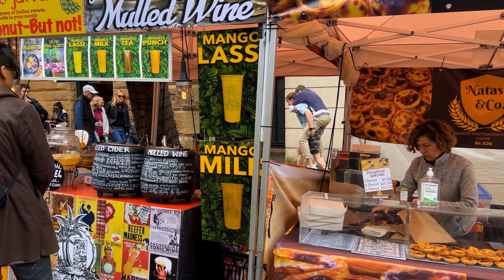Sydney Walking Tour | The Rocks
The Rocks is one of the best things to do in Sydney for a traveler. Eat, drink & shop boutiques & markets amid historic laneways & harbour views.
The walking tour shows people enjoying the weekend and The Rocks Markets.